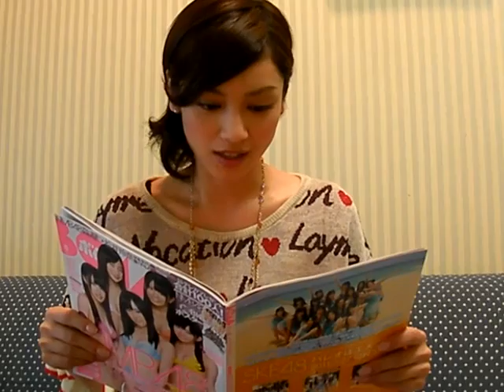平愛梨「「BOMB」9月号発売中!!」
平愛梨 動画ブログ「愛まるごと梨かじり」更新中！！